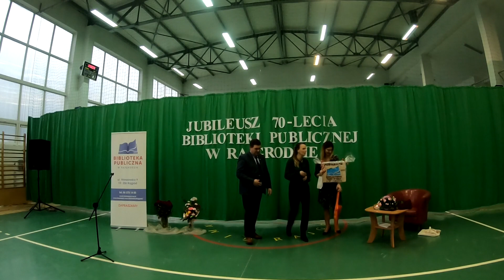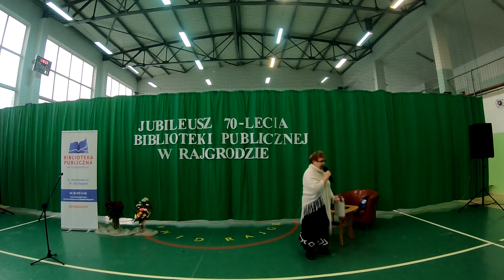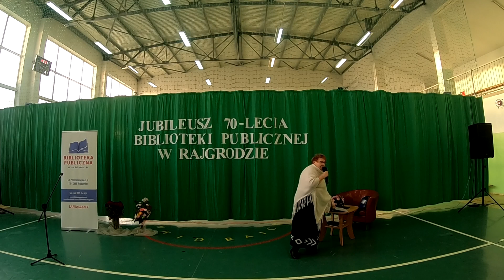70 - lecie Biblioteki Publicznej w Rajgrodzie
70 - lecie Biblioteki Publicznej w Rajgrodzie - Rajgród, 29 listopada 2019 r.